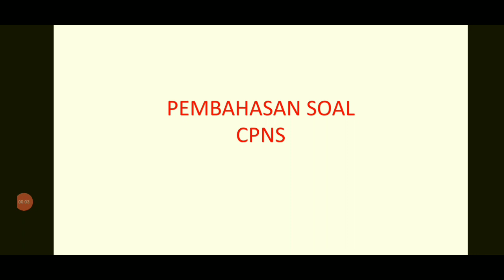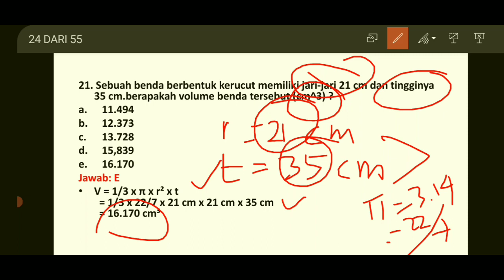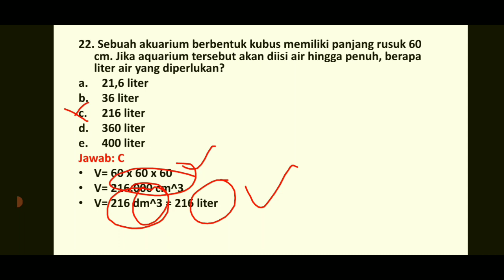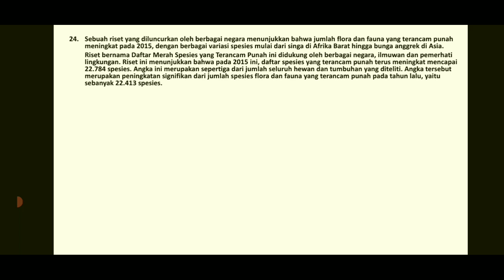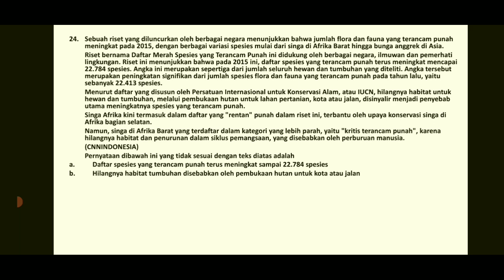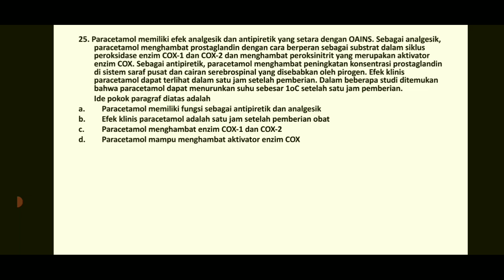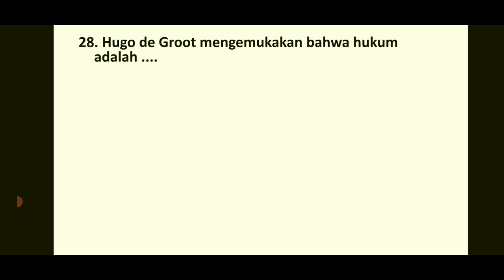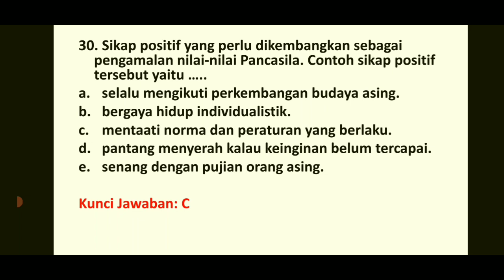CURI START BAHAS SOAL TIU DAN TWK CPNS